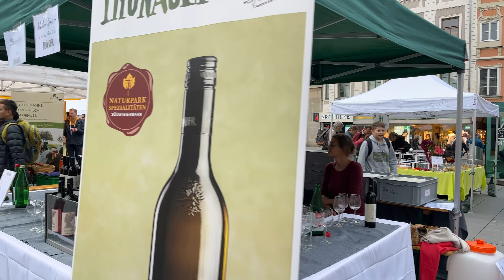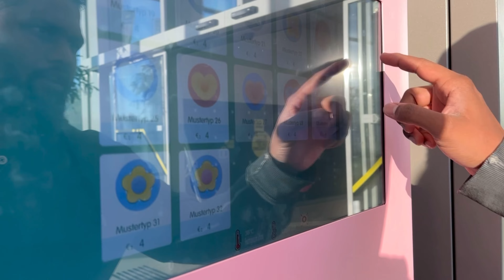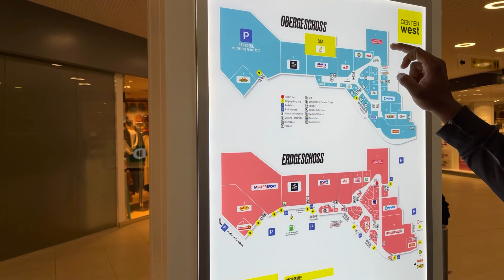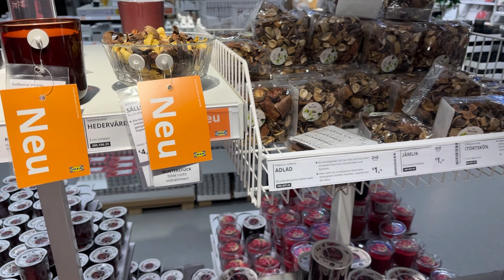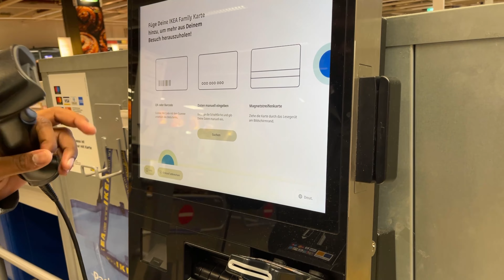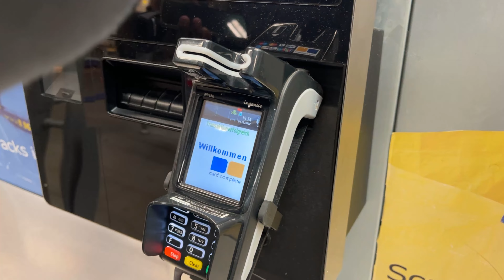Random events in a week | Ponniyin Selvan movie | shopping | baumarket | city tour